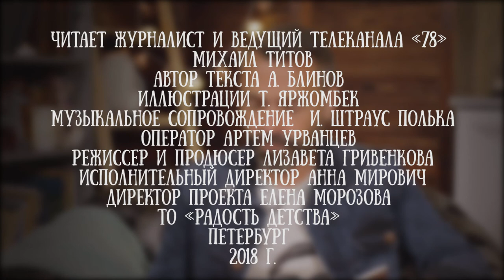Михаил Титов читает рассказ "Дом, который пошел" Александра Блинова, часть 3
Иногда так хочется путешествовать, что оставаться на месте невозможно. И такие чувства могут посетить даже целый дом. Он встанет и пойдет - в далекие дальние.

 Однажды Дому на Большой Улице надоело стоять на месте. Он размял свои тридцать семь крепких ног в туристических ботинках и отправился путешествовать по миру в поисках впечатлений.

Жильцам, конечно, сначала было непросто: новые страны, чудные языки… Но потом даже понравилось. Дом был добрый и гостеприимный! Поэтому и селились в него бог знает кто: обезьяны, истукан с острова Пасхи и даже Эйфелева башня хотела, но не влезла…А в Италии Дом угораздило влюбиться! И теперь, по заданию Папы Римского, он должен спасти пигмеев, которые совсем там одичали в лесах Амазонки, и направить несчастных на путь истинный. И дом пошёл.

Это не географическое пособие и не сказка, но фантазия и фантасмагория о наших представлениях и стереотипах о разных странах. Рассматривать книгу так же смешно, как читать ее - особенно взрослым читателям!

Вся история на нашем канале выйдет в 14 частях в прочтении петербургского журналиста и телеведущего Михаила Титова.